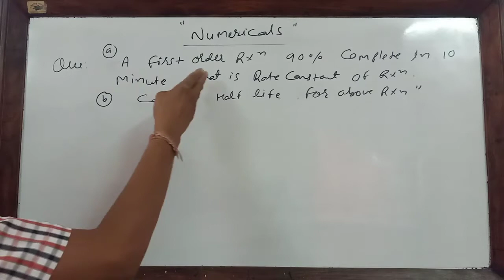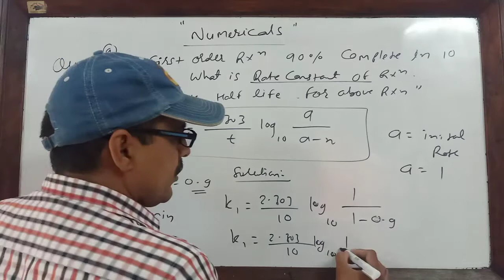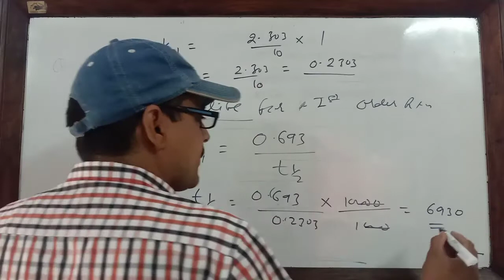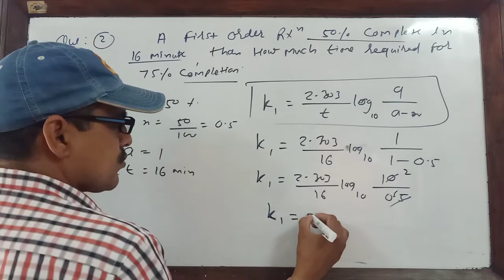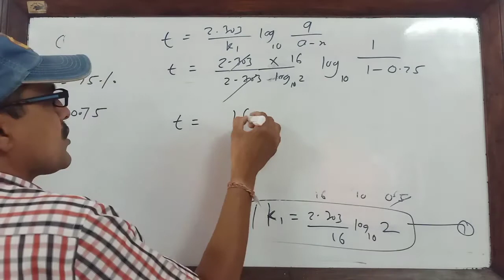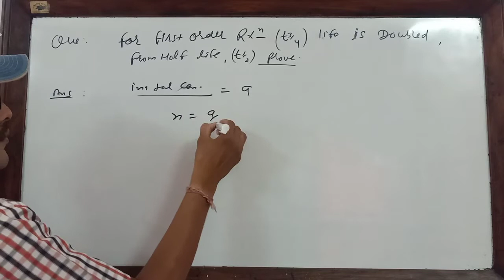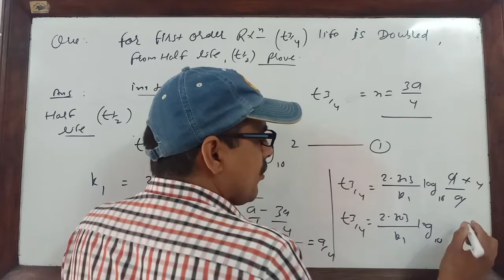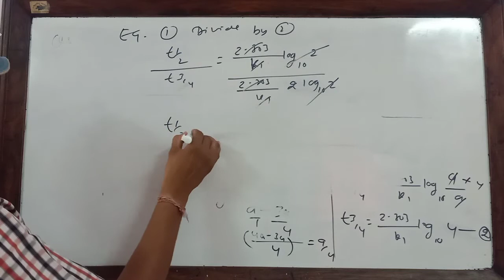Chemical kinetics part 6